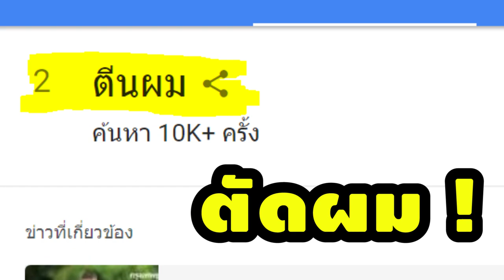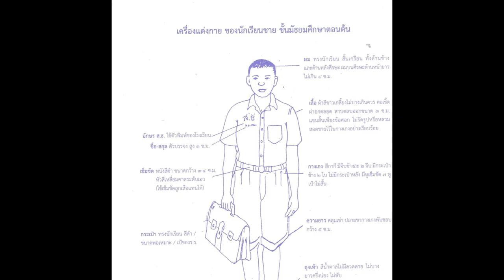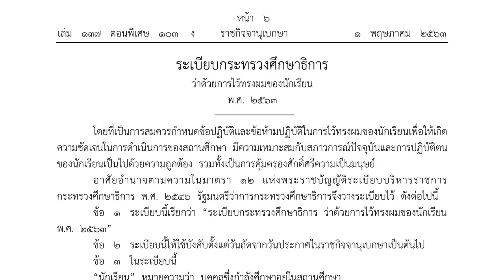เลิกเกรียน เลิกติ่ง กันได้แล้ว ยาวได้ถึง [ตีนผม]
ลาก่อน ทรงนักเรียน เราจะคิดถึงเธอ ปิดฉาก หัวเกรียน ไว้ยาวได้ถึง ตีนผม ประกาศแล้ว ผู้ชายจะตัดผม สั้น หรือ ยาวก็ได้ ผู้หญิง จะ ติ่ง หรือ ไม่ติ่งก็ได้ แล้วแต่ แค่คงไว้ซึ่งความเรียบร้อย ไม่ละเมิดข้อกำหนด ไม่ทำสี ไม่แกะลายทรงผม
ยินดีด้วยกับทุกคนนะครับ สมัยผมน่ะเหรอ [ เกรียน ขาว 3 ด้าน ]